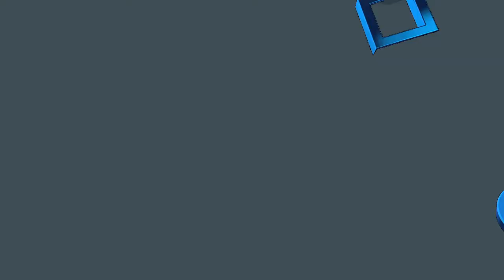DCUO S2N vs C3rtified 4v4 Temple - 2/11/14 - Take 2